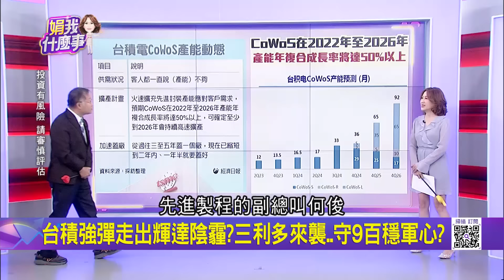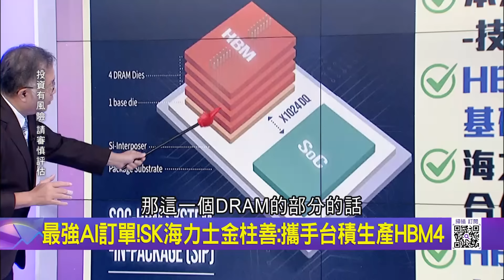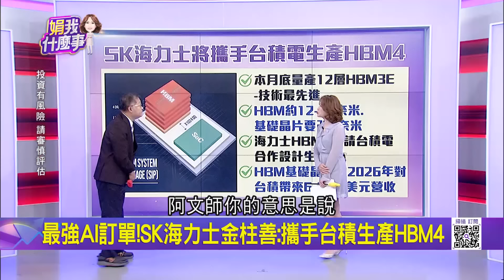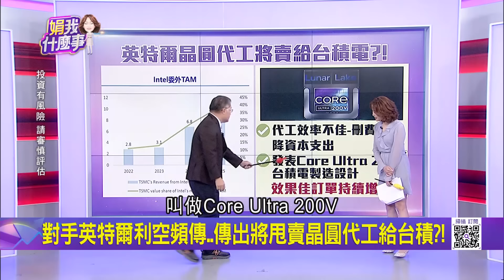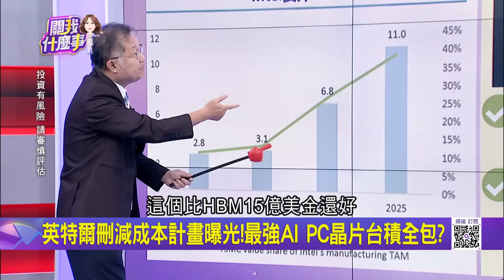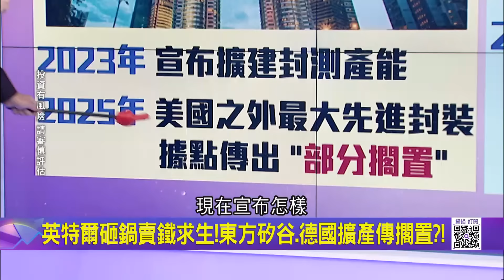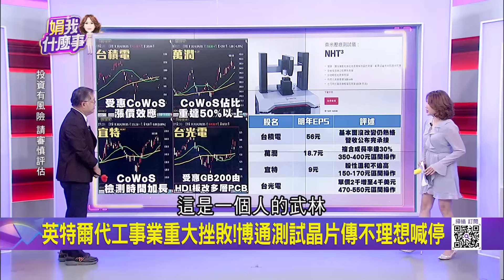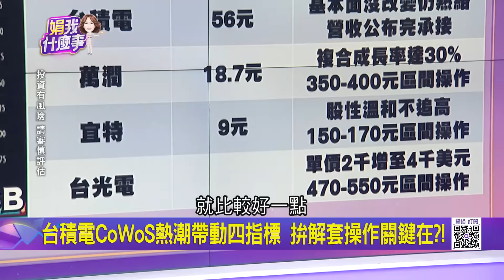台積強彈走出輝達陰霾? 三利多來襲..守9百穩軍心? 官方打訊號?! 台積CoWoS塞爆 副總曝:簡報不敢列數據｜陳斐娟 主持｜20240906| 關我什麼事 feat.連乾文